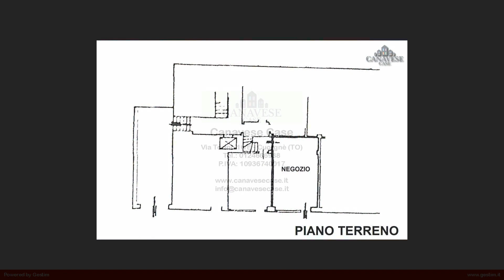DE_87.1 Locale commerciale in Vendita a Castellamonte (TO)